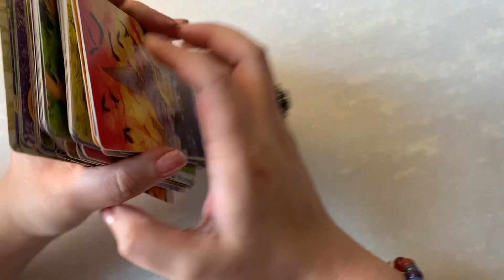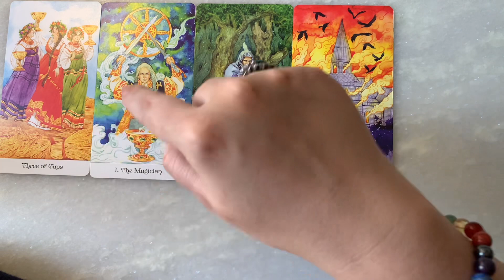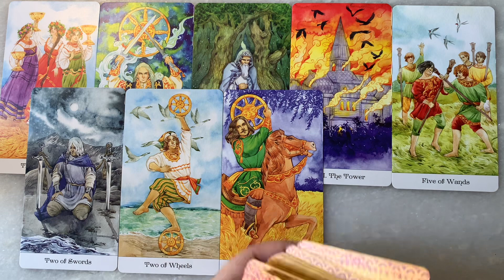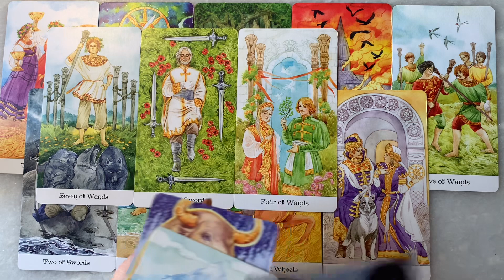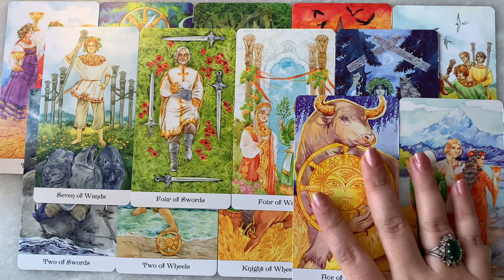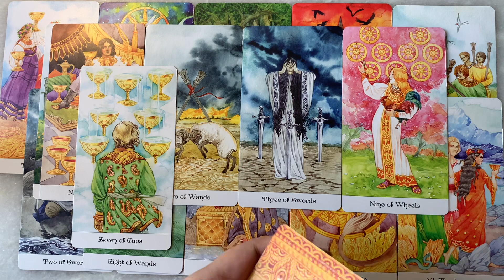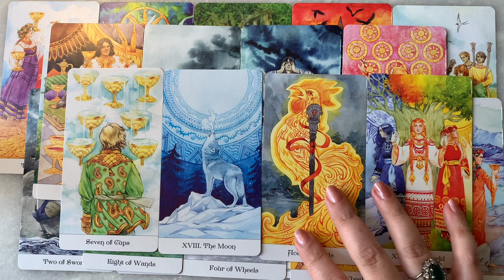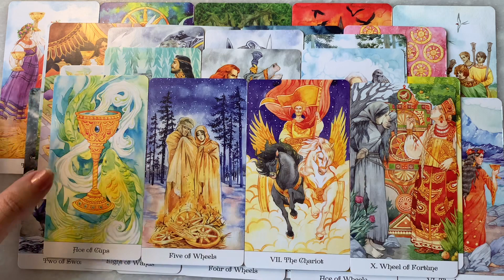Taurus ♉️ their current thoughts 💭 and feelings towards you